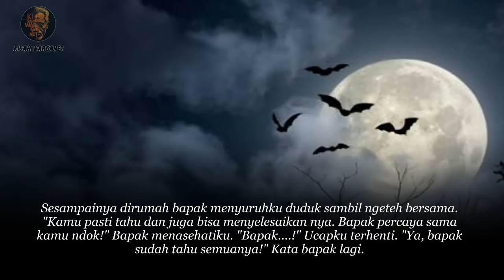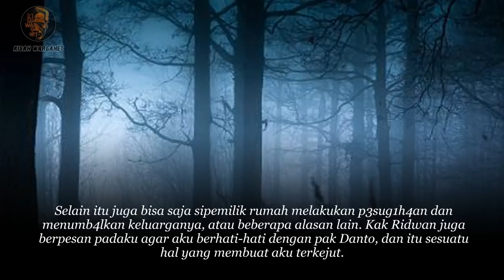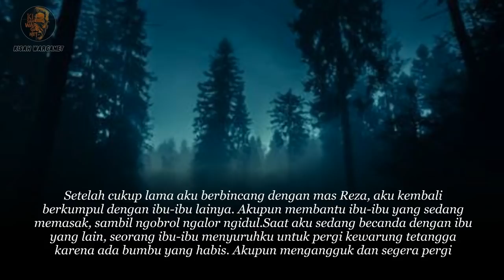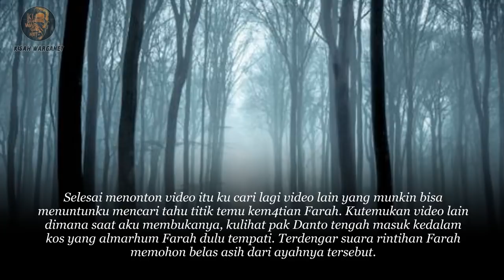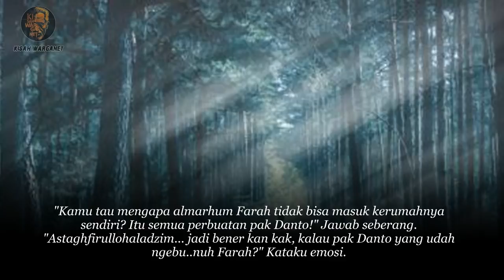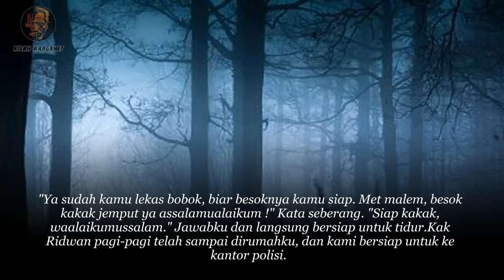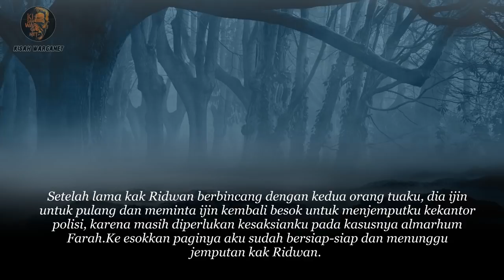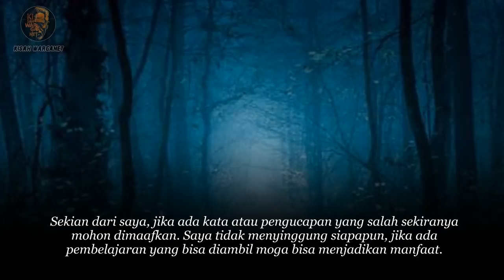KISAH SERAM - KAIN KAFAN PART TAMAT - STORY BY RENI SUKESTI